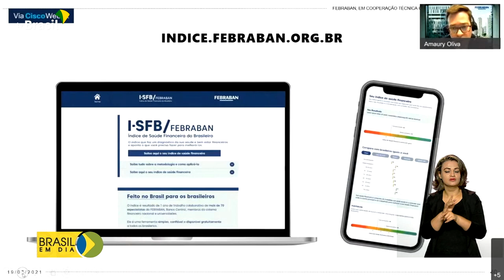Saúde financeira do brasileiro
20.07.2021 – O Banco Central e a Febraban lançaram um estudo e um aplicativo sobre o Índice de Saúde Financeira do Brasileiro. A meta é fazer com que as pessoas conheçam os próprios gastos.